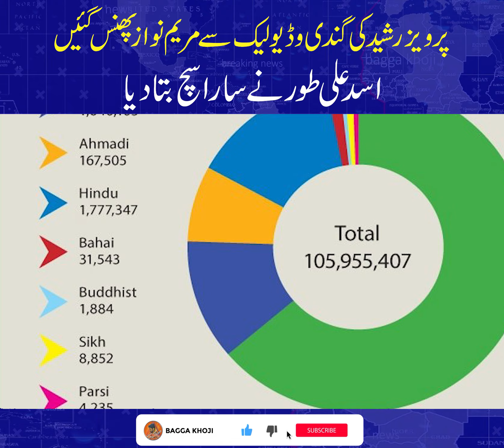Pervaiz Rasheed Leek VIdeo Case | Asad Ali Toor Ke Tweet ne Maryam Nawaz Ko Phasa Dia | Bagga Khoji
پرویز رشید کی گندی وڈیو لیک سے مریم نواز پھنس گئیں
اسد علی طور نے سارا سچ بتا دیا